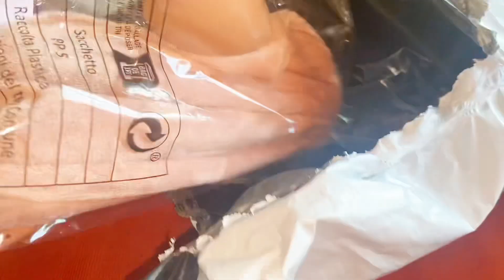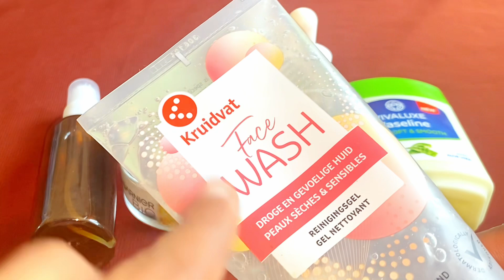Sida aan u xabaneyo maqarkeyga malinti my day skin care routine by hafsa world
Asc ehel iyo asxab so dhawad
My skin care routine